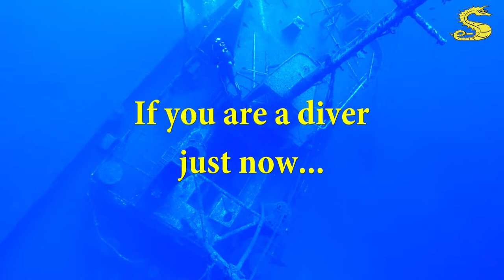e-Submarinismo trailer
Hola a todos y bienvenidos al canal de Youtube de e-Submarinismo.es.

En este canal podrás ver vídeos relacionados con las inmersiones y el buceo en general, inmersiones en diferentes puntos del mundo y especies submarinas.

Un saludo.

¿Quiénes somos?